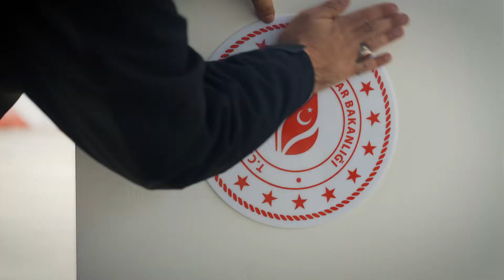Yavuz Sondaj Gemisi İftar Programı